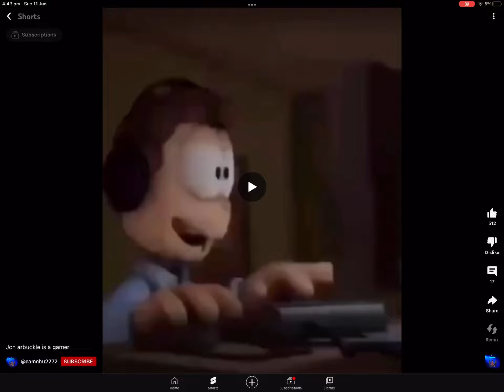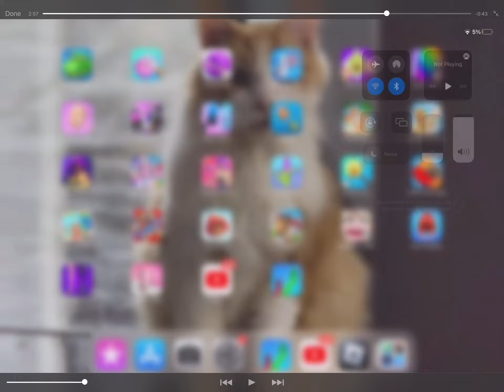Meme complication (part 1)